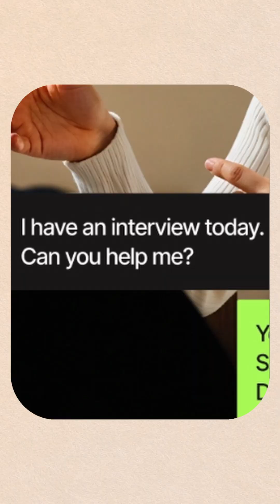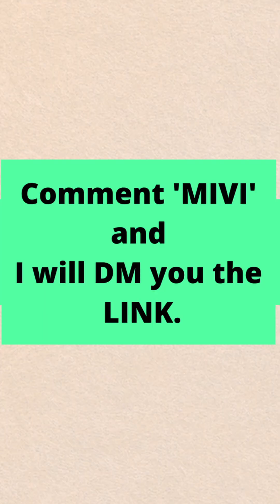What are MIVI AI Buds | Worlds 1st AI powered earphones that talk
Presenting worlds 1st AI powered earphones that can talk to you. Now no need of typing to use AI, you can simply talk and listen back.

The best part if you don't know ENGLISH, you can still use them. They work in 8 different indian languages including hindi and english.
It has 5 Avtaars of chef, news agent, guru, wellness coach and interviewer.
You can prepare for your interviews in real time.
It remembers your preferences always and keeps updating its memory.

It is proudly made in INDIA.